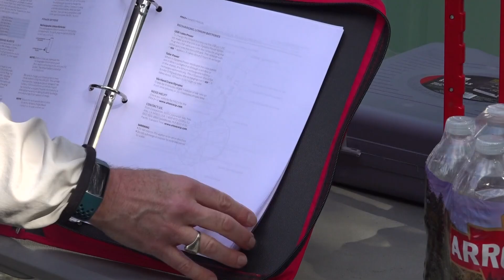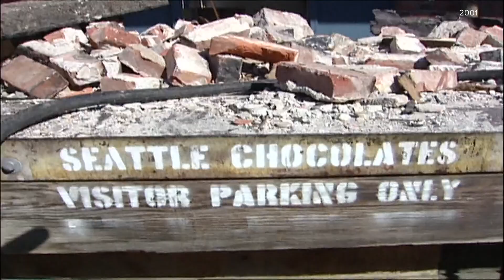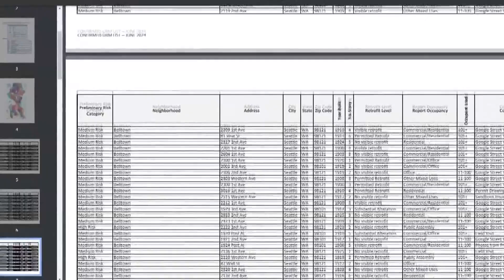How some communities are preparing for threat of 'the big one'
Along with preparing your own home for an earthquake, consider teaming up with your neighborhood to organize an emergency hub.